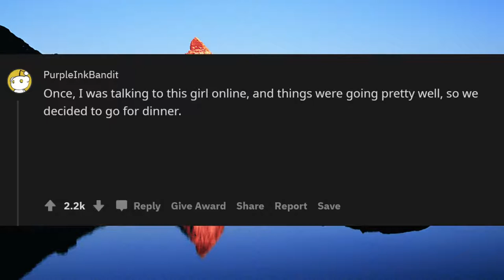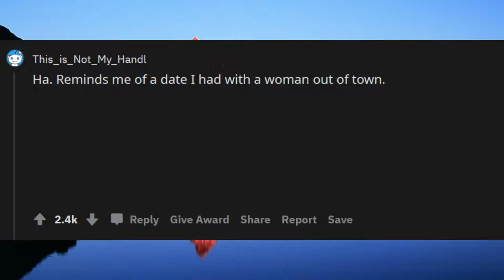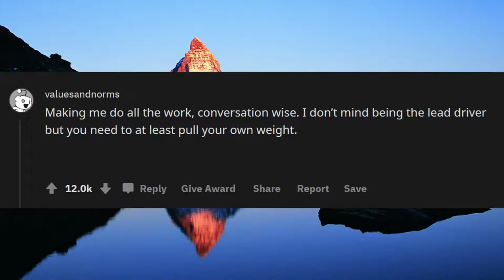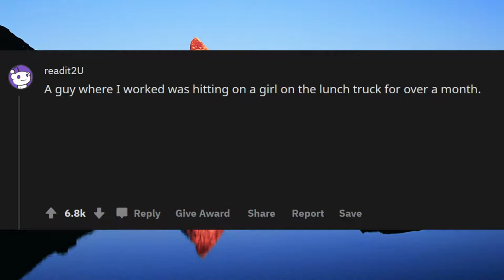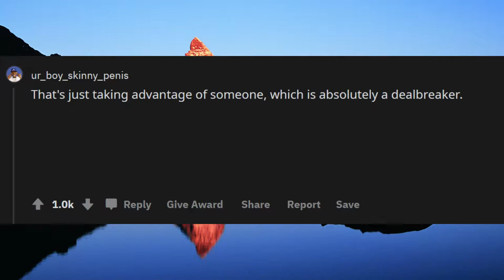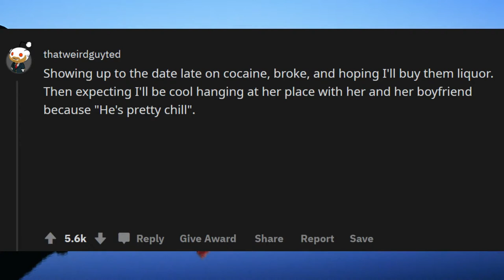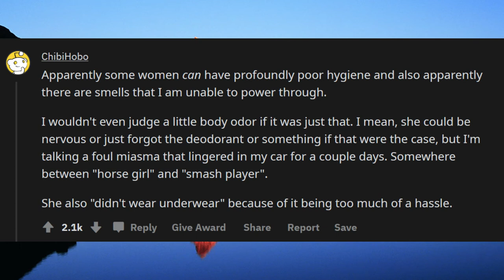What First Date Behavior is a DEALBREAKER ..askreedit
Unsolved
 What FiWhat First Date Behavior is a DEALBREAKER ..askreeditrst Date Behavior is a DEALBREAKER ..askreedit
mysteries
Unsolved mysteries
mysteries unsolved What First Date Behavior is a DEALBREAKER ..askreedit
Mystery of stuuf What First Date Behavior is a DEALBREAKER ..askreedit
Mystery
mystery
mystery box
mystery package
mystery shopping
mystery of the disappearance of cody dial
mystery ke
mystery girls
mystery of love
mystery movie
mystery music
mystery queen
mystery,
martin mystery
adventure mystery
martin mystery
mystery movies
mathematical mystery tour
mystery
mystery leopard
sharkboy mystery mission,
sprmysteryman
mysterymanplayz
mystery 13
mystery esc
mystery  be cool scooby doo,
mystery skulls
battlefield  mystery
anime ep mystery
mystery meat
mystery girl
world warmystery
mystery roblox
mystery decals
sims  mystery
murderer mystery
mystery decals in a row
3 mystery riddles
mystery lane berwick maine
mystery decals
mystery eggs
sims mystery
stuff
stuff dog
stuffing box
assembly drawing
stuff for free
stuffed
stuffing
stuffed burger
stuffy nose
stuffed animals
stuff again
stuff with scout fly
staff academy
psn stuff
random stuff
mcpe stuff,
minecraft stuff,
hero stuff
staff 13,
staff mineplex,
staff griefed,
bk staff
the ghost
the best
the canterville
 ghost class

abandoned places
abandoned places in kentucky
abandoned oregon
abandoned places in oregon
200 years of varnish removed from a painting
abandoned places in south carolina
abandoned
abandoned chicago
abandoned illinois
abandoned chicag
oregon abandoned places
2122 north clark street
abandoned ohio
synagogue tunnel
abandoned places in illinois
nephilim